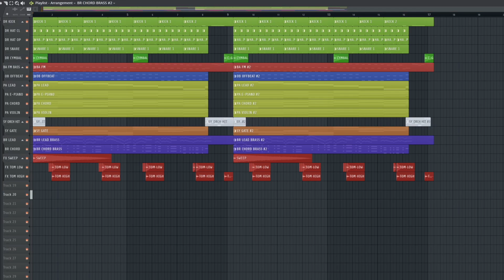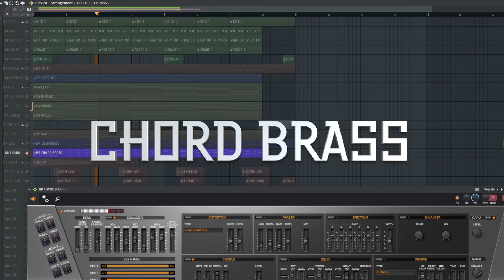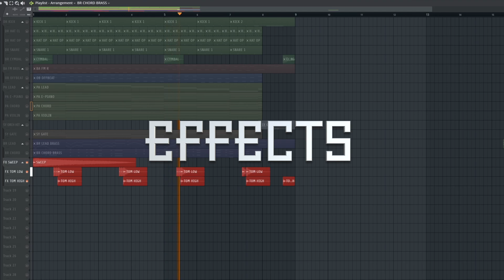Eurobeat Tutorial (David Dima Edition)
Timestamps
0:00 - Intro
0:28 - Drums
0:42 - Bass + Offbeat
0:55 - Pad + E-Piano
1:08 - Choir + Violin
1:20 - Orchestral Hit
1:23 - Gate
1:36 - Chord Brass
1:49 - Lead Brass
2:02 - Effects
2:16 - Final Result

This is a remake of Changes by David Dima. This remake doesn't use any samples from the original track, so not all of the sounds are 1:1.
This is a quick Eurobeat tutorial.
If you have any questions, ask in the comments, they might help others.
I'll heavily recommend against using every same sample seen here. Finding your own style will lead further.

Most of the plugins used in this tutorial are hard to use, but you should be able to get a similar sound with other plugins as well.

Instruments used in this track:
Drums: Samples from Akai and TR-909
Bass + Offbeat: FM8 and Sylenth1
Pad + E-Piano: XV-5080
Choir + Violin: Kontakt
Orchestral Hit: Sample
Gate: Sylenth1 + Massive
Chord Brass: JD-800
Lead Brass: JD-800
Effects: Samples